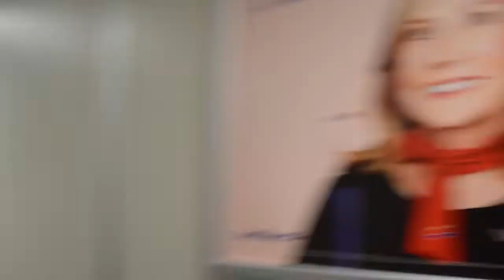THS Wolfline Disney Vlog 2019